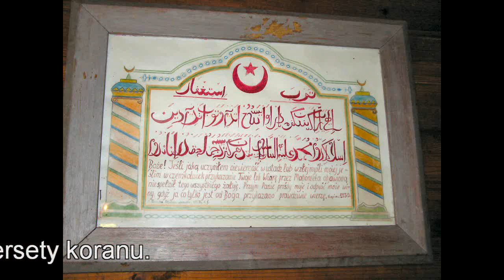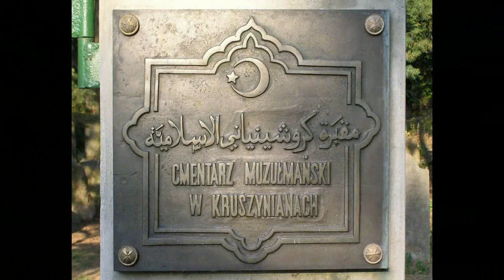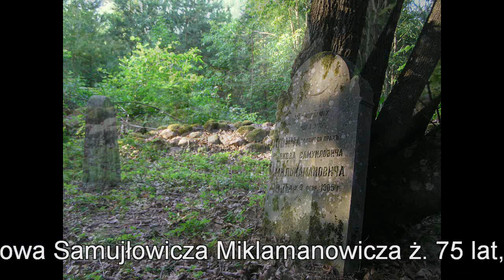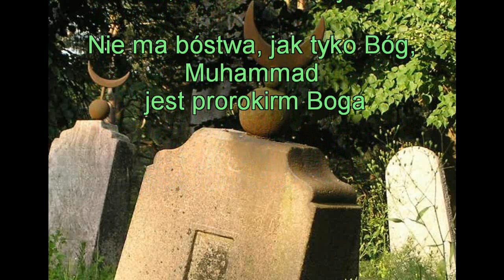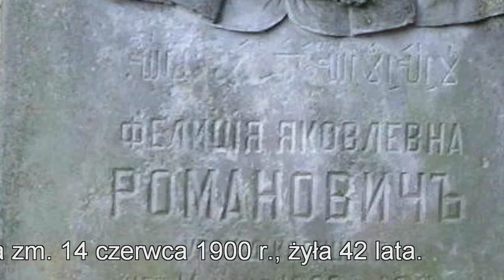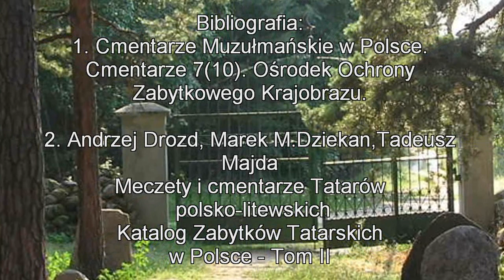Meczet i Mizar, Kruszyniany (podlaskie)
Meczet z dwoma minaretami. Mizar czynny.